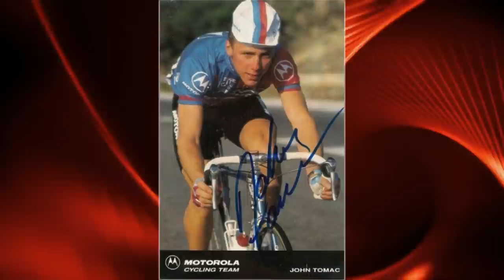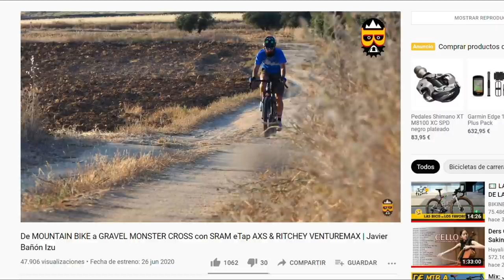YO tengo una MONSTER GRAVEL ... "CASI" como la de JOHN TOMAC... casi...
Una salida al monte anocheciendo para mostraros unos ligeros cambios en mi bici de MTB... casi como JOHN TOMAC...